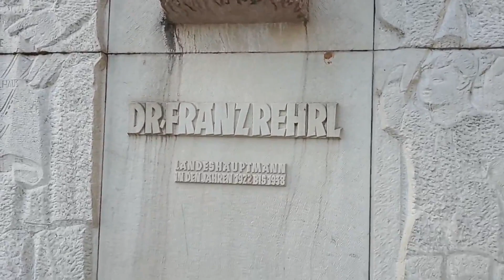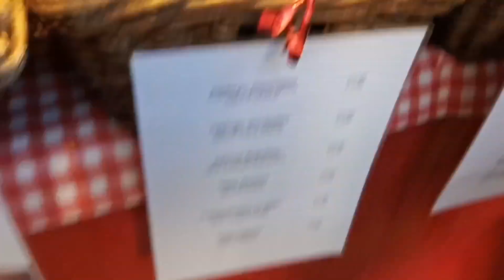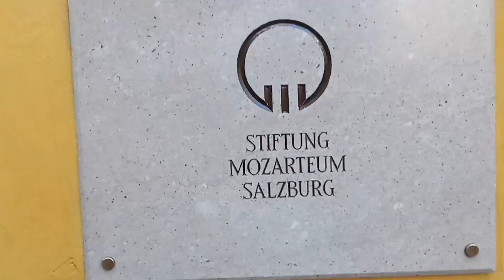JALAN JALAN DAN MAMPIR KE ROLEX SHOP SALZBURG AUSTRIA || KOTA KELAHIRAN MUSIK PRODIGY MOZART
Kota Salzburg merupakan salah satu kota pariwisata terkenal di Austria dan salah satu propinsi di Austria yang disebut  propinsi Salzburg.
Kota Salzburg juga merupakan kota kelahiran musik prodigy Wolfgang Amadeus Mozart. Dan kebetulan dealer Rolex yang paling dekat dari rumah kami hanya ada dikota ini, jadi kita ke dealer Rolex sekalian jalan jalan melihat pemandangan kota tua Salzburg Austria.